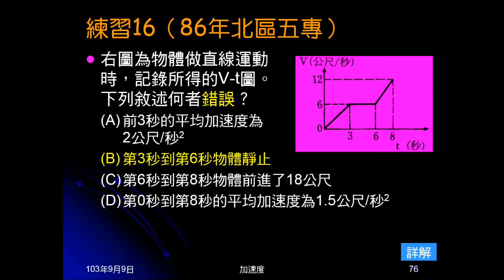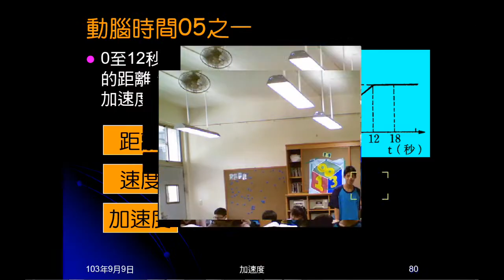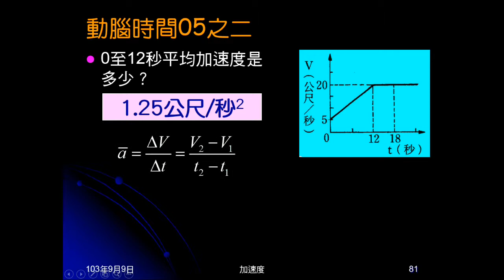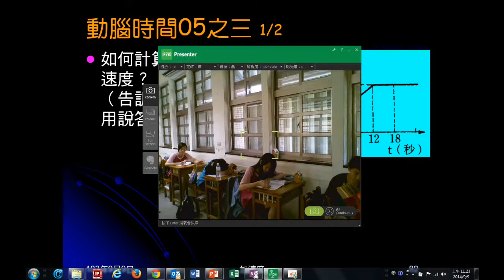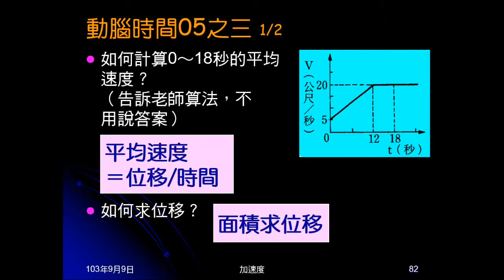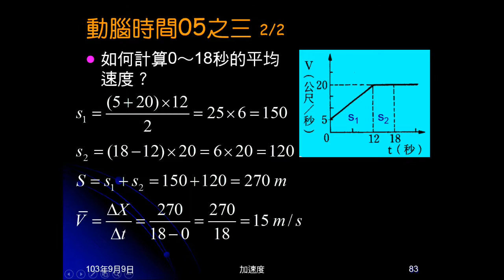103學年國三理化 直線運動40：例題10、動腦時間05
例題10是給V-t圖問敘述何者正確。動腦時間05是問如何知道例題10選項的答案，包括判斷速度、位移、加速度的變化、如何計算平均加速度及平均速度。